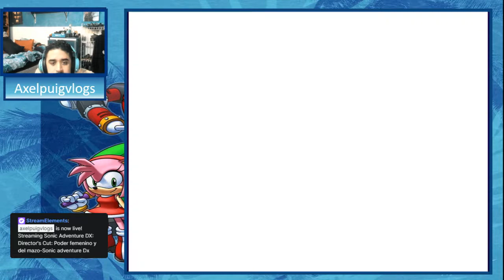Programacion mal-Sonic adventure DX cap 8